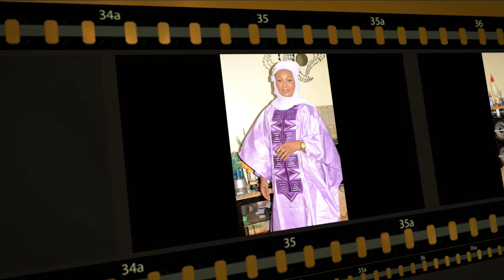ISLAM DIAKHA RETOURS DE EL HADJ N'FAMARA DIABY DE LA MECQUE